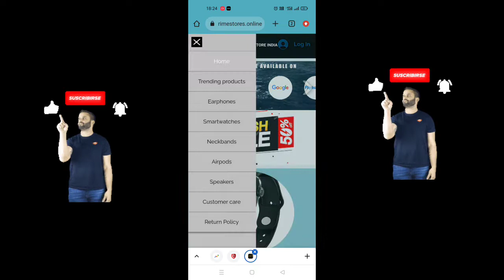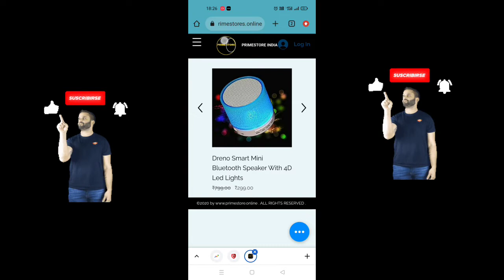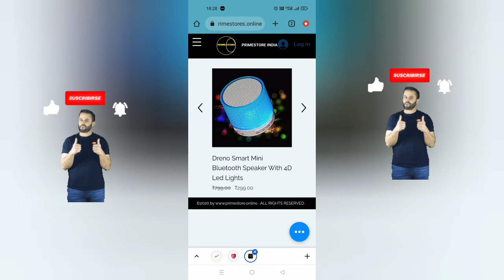Primestores.online Reviews | Primestore India Real or Fake | Primestore India Review | Scam or Legit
Primestore  Real or Fake

Hello Friends, Welcome Our My You Tube Channel Yogesh Verma